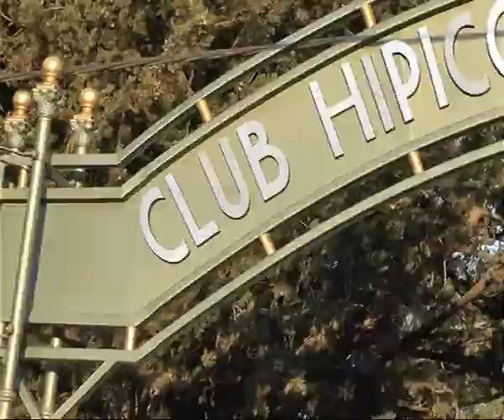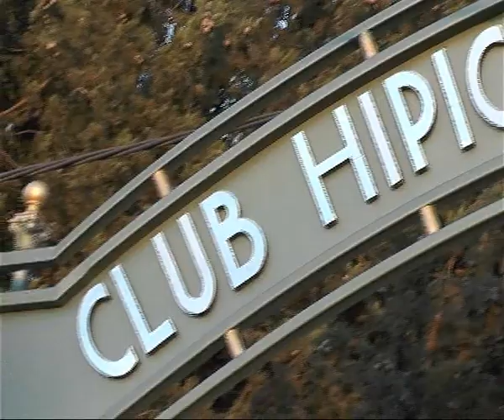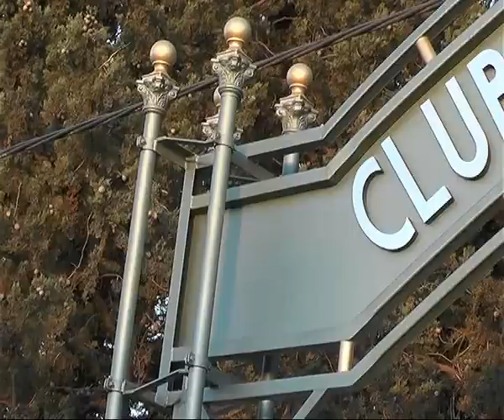2018 12 10 INAUGURACION PORTAL HIPICO 3 FRANCISCO VANOLI Y ROBERTO ARATA